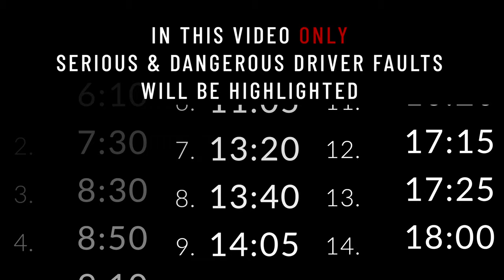Student Almost… Pedestrian... Driving Tests After Lockdown Ends. Mock Driving Test Greenford.